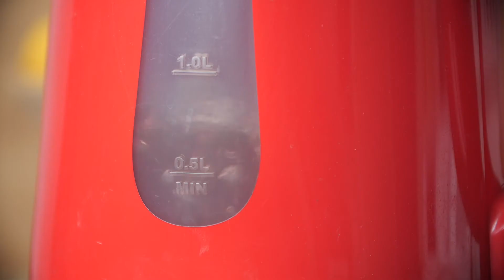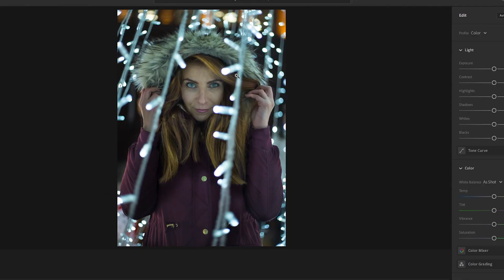Обективът Който Всеки Фотограф Трябва да ИМА!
В това видео показвам, кой според мен е най-подходящият обектив за начинаещи.

The MUST HAVE lens everyone needs! Newly Updated 50mm RF 1.8, Canon 50mm f/1.8 STM Review: Best Lens for Beginners, Как да изберем правилния обектив?, What Makes Cinema Lenses So Special, How to,